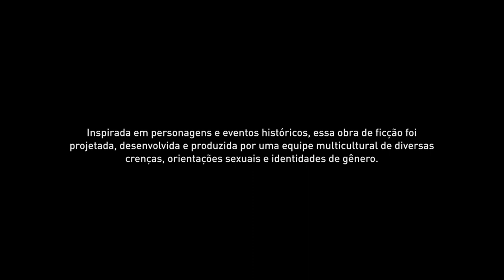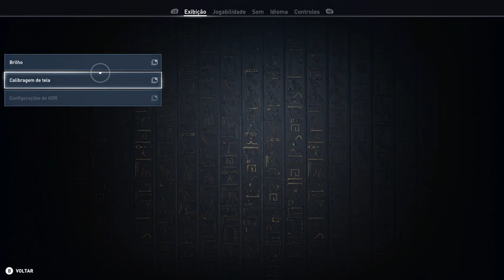Assassin's Creed® Origins - Início On Xbox One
O jogador assume o papel de um Medjay chamado Bayek e sua esposa Aya, enquanto trabalham para proteger o povo do Reino Ptolemaico durante um período de revolta generalizada: o Faraó, Ptolomeu XIII , luta para manter seu governo e abrigar ambições de expansão.

O seu reino; sua irmã, Cleópatra recentemente deposta , começa a organizar forças leais para lançar um contra-golpe contra Ptolomeu; e frequentes incursões no Reino pela República Romana, sob o comando de Júlio César levam a temores de uma invasão iminente.

O papel de Bayek como Medjay coloca ele e Aya em contato com as forças secretas que manipulam esses eventos e se tornam os Ocultos, o primeiro dos Assassinos .